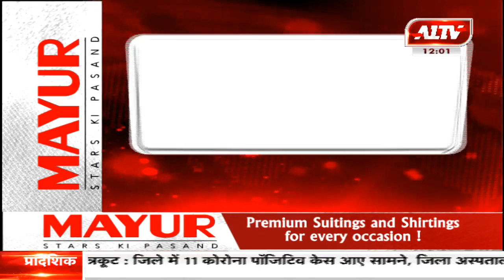आज की सुर्खियां | A1TV News